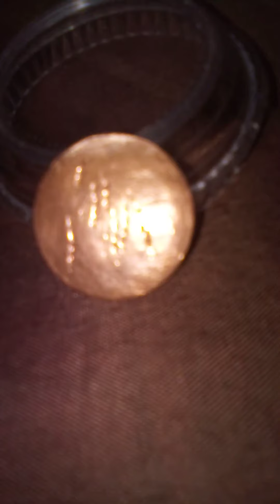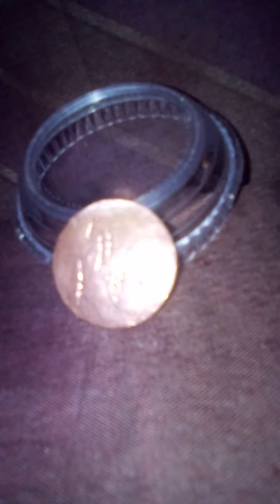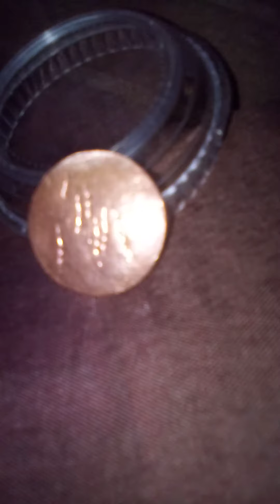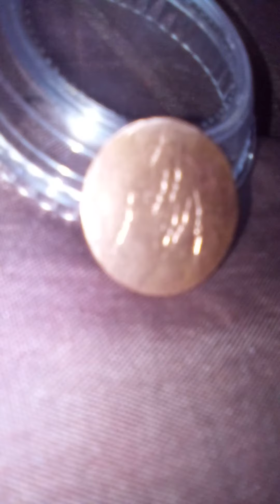Sale 1984,31 Oct Indira Gandhi,His killer name is Satwant Singh big antique chip coin foreign mint